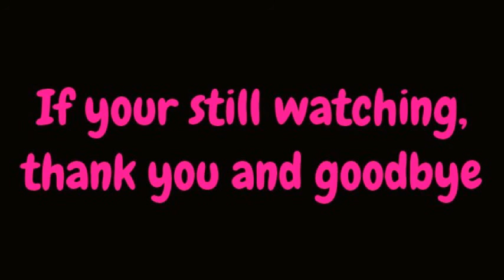Heroes & Generals Gameplay #2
Life without a SMG.